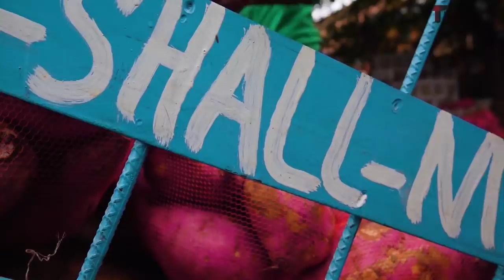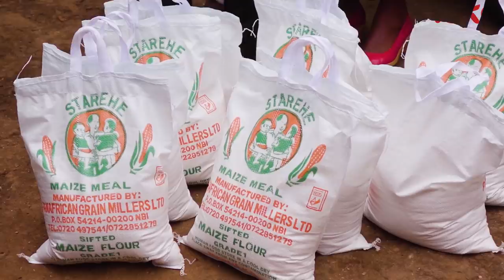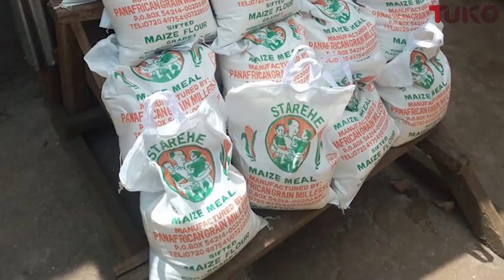The university student hawking water and sweet potatoes to pay fees and feed the poor | Tuko TV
Meet Samuel, the University Student hawking water and sweet potatoes to pay fees and feed the less fortunate in Kikuyu.